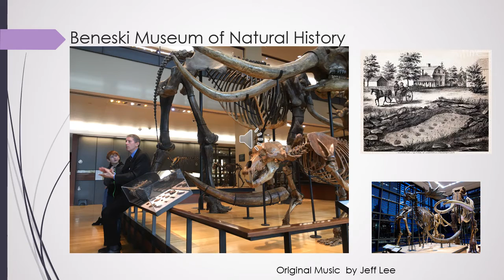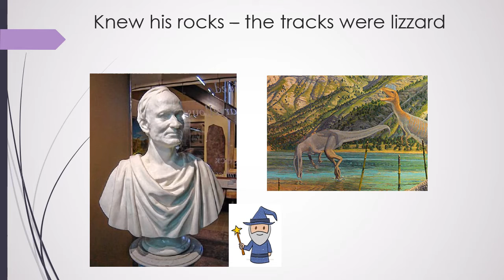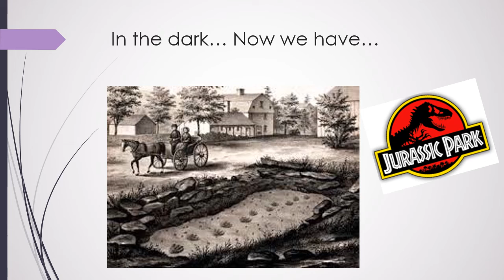Pliny's Rock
Original music by Jeff Lee, Pliny's Rock recounts the story of the discovery of dinosaur track in South Hadley Massachusetts circa 1802.  Images from Amherst College and PVMA's Monica Vachula.